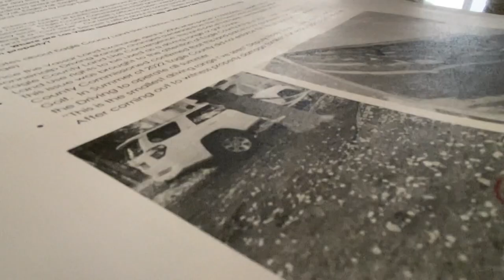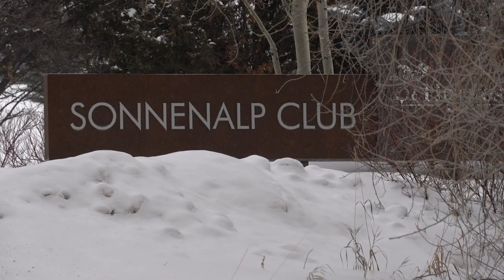Eagle County neighborhood sees increase in golf ball strikes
An Eagle County neighborhood, near a golf course driving range, looks for changes to be made to protect people and property from golf ball strikes.

9NEWS (KUSA) is located in Denver, Colorado.